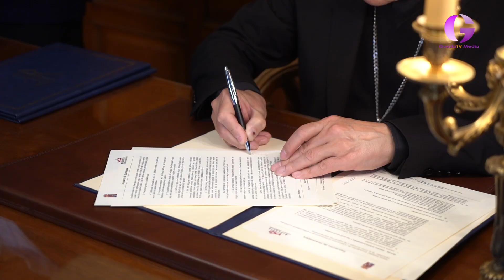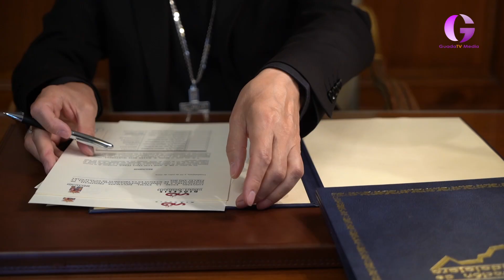Diputación y Obispado firman tres convenios de colaboración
Son los correspondientes a 2024 para rehabilitación de iglesias, restauración de patrimonio artístico y promoción de los museos diocesanos de la provincia. La Institución Provincial aporta este año un total de 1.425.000 euros